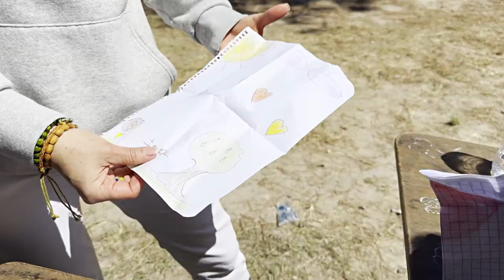Honduras Trailer 2024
Honduras mission trip trailer, 2024 ￼